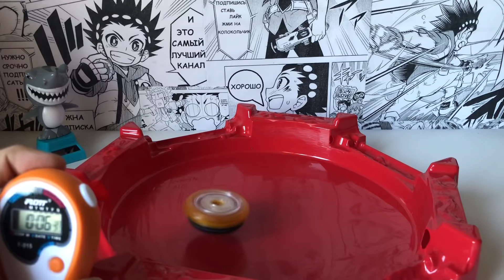ScrewTrident РАСПАКОВКА и ОБЗОР нового волчка СкрюТрайдент Бейблэйд Бёрст / Beyblade Burst / Бейзон